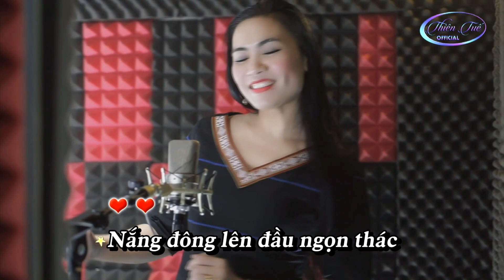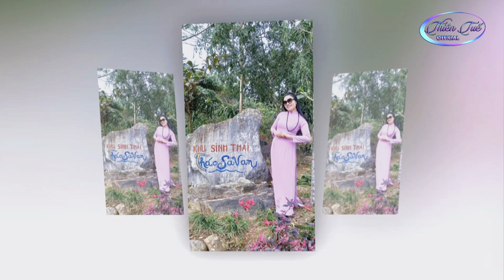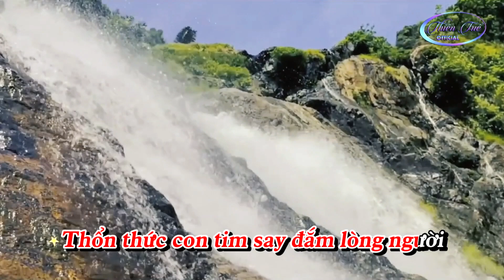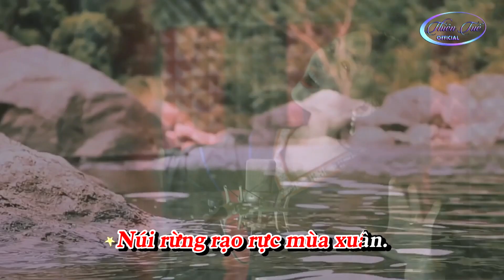SA VAN VÀ EM | Nhạc: Thiên Tuế - Thơ: Trang Huỳnh | Trình bày: CS Trang Huỳnh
Ca khúc: SA VAN VÀ EM
Nhạc: Thiên Tuế - Thơ: Huỳnh Trang (12/12/2021)
Hòa âm- phối khí: NS. Nhựt Phương
Trình bày: Ca sĩ Huỳnh Trang.